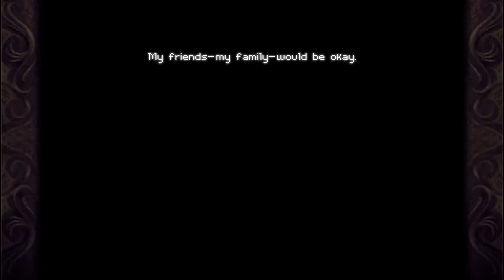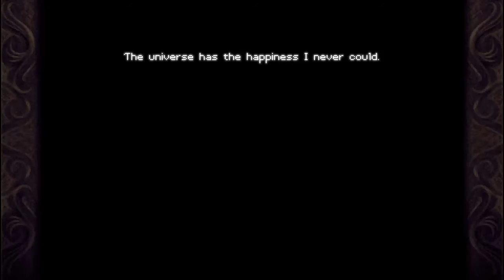Timespinner hard mode Part 11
Travel and stop the time :3